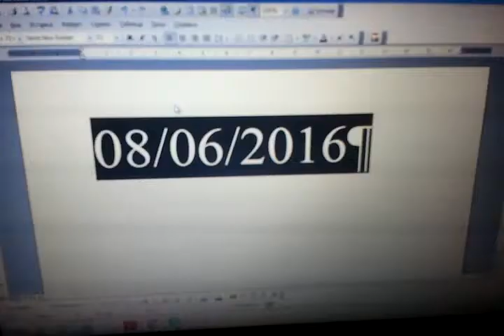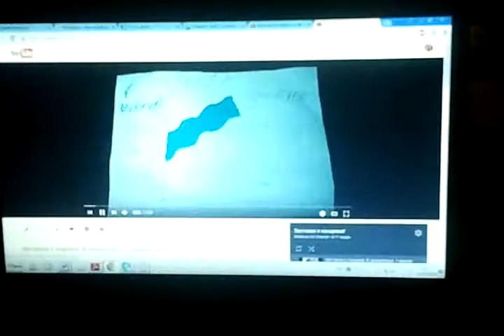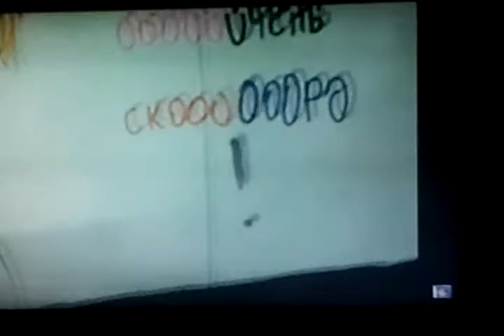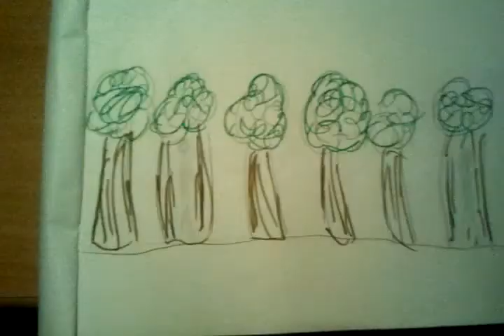« в зазеркалье» 3 серия.